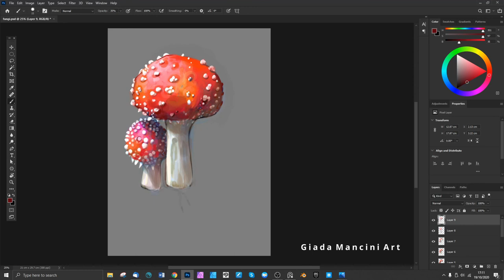Painting Mushroom in photoshop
Time-lapse of a mushroom painting in photoshop.